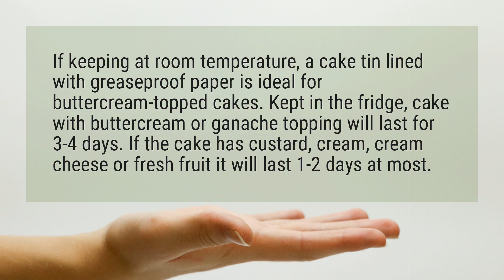How long can a cake last?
If keeping at room temperature, a cake tin lined with greaseproof paper is ideal for buttercream-topped cakes. Kept in the fridge, cake with buttercream or ganache topping will last for 3-4 days. If the cake has custard, cream, cream cheese or fresh fruit it will last 1-2 days at most.